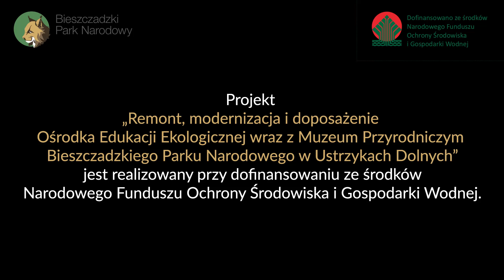Modernizacja Muzeum Przyrodniczego BdPN - Wizualizacja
Modernizacja Muzeum dofinansowana ze środków Narodowego Funduszu Ochrony Środowiska.